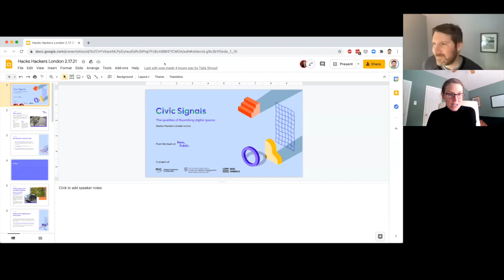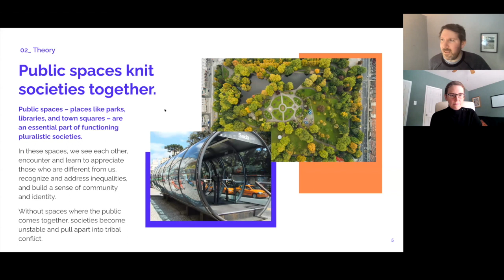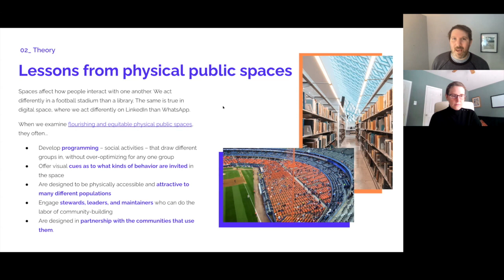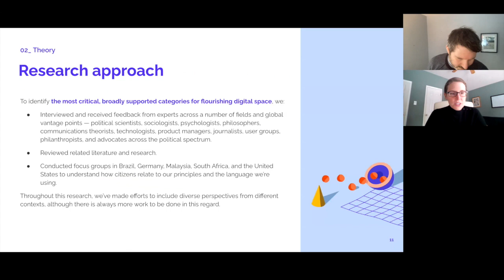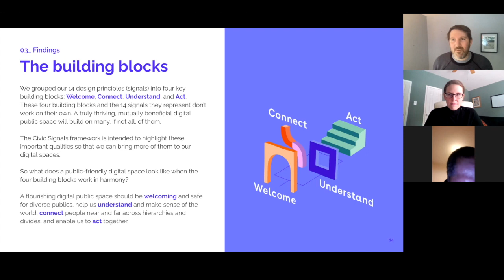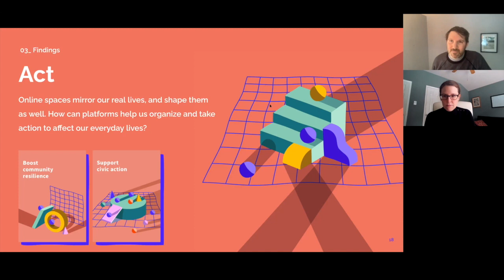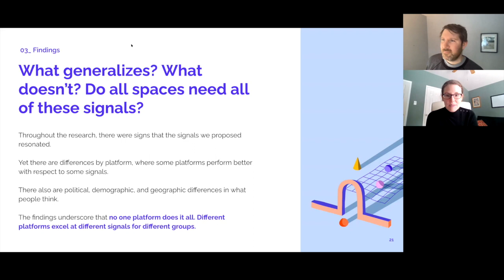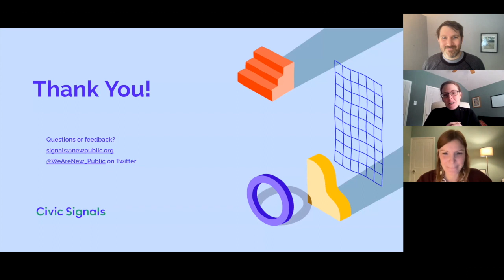Improving Digital Space | Eli Pariser & Talia Stroud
Eli Pariser (@elipariser), Co-Director of Civic Signals at the National Conference on Citizenship & Talia Stroud (@taliastroud), Co-Director of Civic Signals at the University of Texas at Austin and Professor of Communication Studies and Journalism and Director of the Center for Media Engagement.
Improving Digital Space.

In this talk, Pariser and Stroud will give an overview of the work they’ve been doing over the past two years on how to make thriving communities in digital spaces They will introduce why they think “digital space” is a valuable concept when thinking about online environments and then share some results from international focus groups and surveys about what people think about the platforms.

Hacks/Hackers London is a community of journalists and technologists. Our members work with code, build tools for news-gathering, start companies, write and record stories, crunch data, break news, subvert distribution, study audiences, share knowledge, chase baddies, and chat.

We meet every month to explore the future of journalism and tech.